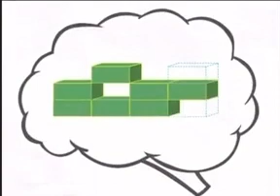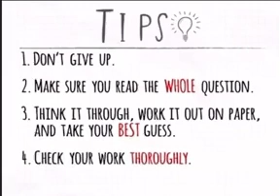iready cupcakke remix 🥰🥰🥰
video from d33pthr0atcircus